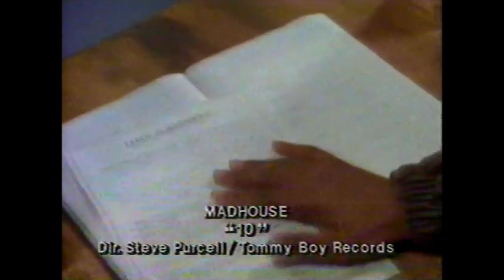Madhouse : "10" (1987) • Official Music Video • HQ Audio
• Official Music Video • HQ Audio • Standard Volume Level

I have used two different source videos to create this video. I only found two uploads featuring this footage online, and only one of those featured this music video in its original state, featuring the version of the song used in that music video. Fortunately, that was the upload which had the best picture quality, and it can be found
The reason I have not used that upload as my only source video is because it is missing the first 16 seconds of the music video, so I have obtained that missing 16 seconds from the other one, which can be found
That latter upload has the audio track replaced with the album version of the song, so later on in that video, the footage and the music do not match each other. Even in the footage that I have taken from it, the picture was quite badly out-of-sync with the music, with the picture running too early compared to the sound, and earlier in some places than in others, so I have fixed that. That video had also been horizontally stretched, causing everything to appear too wide, so I have used special software to unstretch it. I have also adjusted the colours, reducing their intensity quite a lot and making the dark areas quite a lot lighter. The source video I used for the rest of my video, which begins at the 0:17 time-point, was very slightly out-of-sync, with the picture running a bit late compared to the sound, so I have fixed that. I have also adjusted the colours, increasing their intensity. I have cropped the edges of the video picture from both source videos, just enough to clean them up. Both source videos had a resolution of 480p, and I have upscaled it to 1080p, as this increases the bitrate, which slightly improves picture quality at all the different resolution settings the viewer can select, but please be aware that playing it at the 1080p setting is not going to make it look as good as a true 1080p video.

I have replaced the audio track with a high-quality, edited one of the album track, and this involved speeding up the footage of both source videos slightly, as it was running a bit slow compared to the HQ audio track I am using. The version of the song used in the music video is one which was not released commercially, so I have created a high-quality audio track of it by taking the album version and removing two passages from it. At the 0:57 time-point, I have removed 32 seconds of music, and at the 2:53 time-point, I have removed 16 seconds of music. At the 3:59 time-point to the end of the video, I have used the original audio track of the source video, as I had no access to a better-quality version of it.

This music video was directed by Steve Purcell.

According to the liner notes of the single and the album from which it was taken, "16" (1987), this song was written by Madhouse, this track was produced by Madhouse, and Madhouse consisted of Eric Leeds, Levi Seacer, Jr., Dr. Fink and John Lewis. However, according to the PrinceVault website, this song was written by Prince, Eric Leeds, Levi Seacer, Jr. and Sheila E., this track was produced by Prince, and this track features Eric Leeds on saxophone, Sheila E. on drums, Levi Seacer, Jr. on bass guitar, and Prince on all other instruments.

Two versions of this song were released as a single, and these were titled "(The Perfect) 10" and "10 (The Perfect Mix)". The version used for the music video was neither of these. I have not heard "(The Perfect) 10" version, and it may be very similar to the music video version, as it is only a few seconds longer. For my video, I am giving the song the title "10", as this is the title it is given in the original music video. The album version of the song is titled "Ten".

I have not been able to find any information about the chart performance of the single or the album. It may well be that neither of them reached the charts in any territory.

This music video also features Maneca Lightner and Game Boyz (Tony M., Damon Dickson and Kirk Johnson). More information on Game Boyz can be found